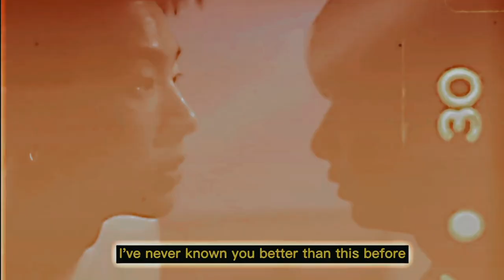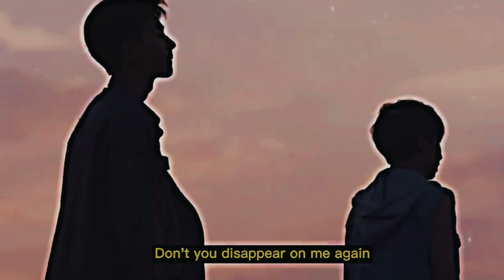Not me the series l Strawberries and cigarettes FMV